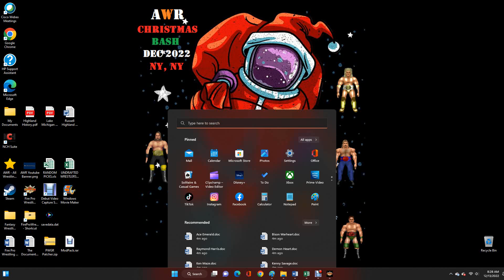AWR Match #4686 : Franky Mafia vs Kenny Savage | Stardom E171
4 Star Match
12/13/2022